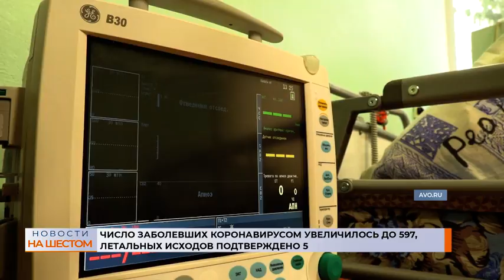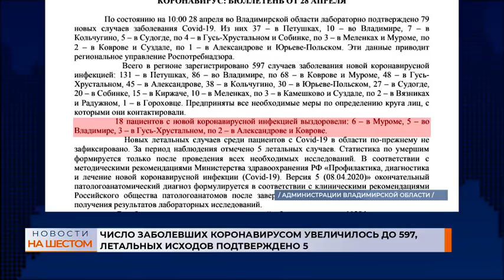Число заболевших коронавирусом увеличилось до 597, летальных исходов подтверждено 5